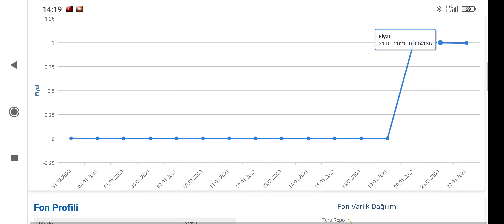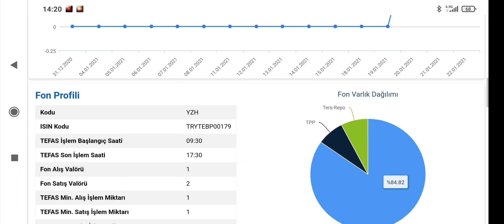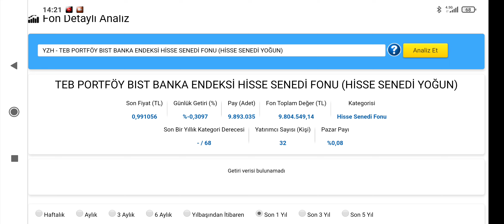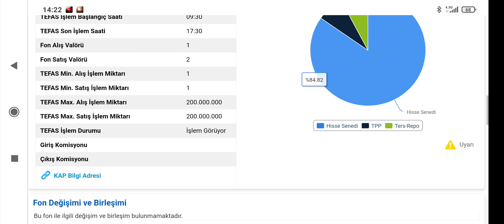TEB PORTFÖY YENİ ÇIKARDIĞI BIST BANKA ENDEKSİ HİSSE SENEDİ FONU (HİSSE SENEDİ YOĞUN) inceliyoruz!!